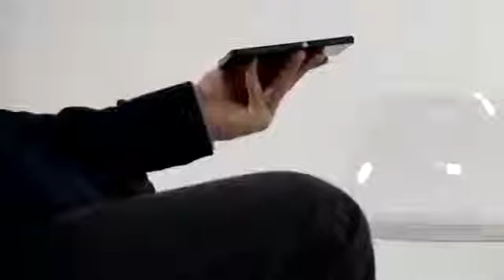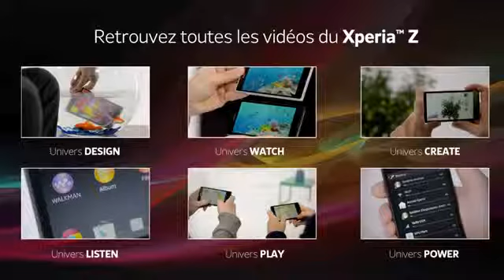Nuevo Xperia Z su diseño único